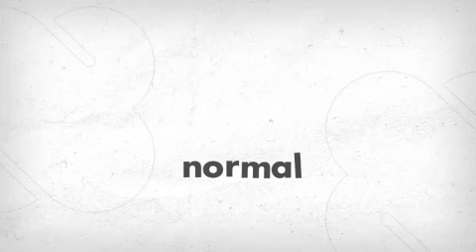7 SECRETS TO REAL ESTATE INVESTING PART 48 SECRET #6 SELLING A HOME CONDO THE ACTUAL STAGING PROCESS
Female 1:  let us continue looking at the actual stitching process.
Female 2:  thank you, another step is cheese in the right furniture. A simple furnishing like a small dining room table one or two easy chair and the bedrooms and at accents or possibly a queen size bed in the master bedroom. These are for vacant homes that contain very little furniture. Some people abdicate staging the property with a complete home full of furniture. That's often necessary for large homes are homes where you are trying to get top dollar. However in regards to staging you should be able to get away with minimal furniture with that said you do need to include some furniture for higher and homes you can rent furniture for your selling or look for staging companies. We have included in appendix at the end of this book with staging tips refer to that section review it carefully. See if you can do them all, you should also pay attention to flooring clean all of your carpets and floor tiles replace out dated or warren floor coverings replace old linoleum and carpets with the laminate wood floor all refinish existing hardwood floors, polish damaged by warren hardwood floors instead of sending Corey finishing them. Remember to include some area rugs, use larger rugs to hide any unattractive areas, your buyer will look at everything but their initial response will be to consider the helms as it is removed eight wallpaper. Some homes condos and town homes have wallpapered if the wallpaper is well handled just leave it otherwise peel and stripped the paper or primed and painted to create textured finish. If your walls contain gutty purple and white wallpaper you're probably better off removing it completely. Pay attention to the kitchen, remember that the kitchen is the heart of any home include a set of attractive dish towels a paper towel holder and some accents on the kitchen counter, don't clattered with smaller appliances, clean you appliances and replace any outdate or ugly appliances with new ones. Clean yourself a really including the ceramic top replace Bernard trays if you have and all other styles, if your home is vacant considering the wine bottle into glasses, if you have a dining room table at some place setting in a candle stick. Your goal is to create a warm felling without going overboard for countertops get the measurements and have ten pages for years cheese granite or man-made stone. If you prefer lemonade have it locally made or use a spray on a party coating over salad or data countertop, don't forget the bathrooms. Just like the kitchen your bathrooms should contain matching towels at issue dispenser and some potpourri. The shower and bathtub you need to be squeaky clean make sure the shower curtain is attractive and pull it back to show off the tub surround are tiles include a floor mat remove that old buzzy toilet seat cover and install a new toilet seat, add a magazine rack to create an intimate look and install a large built in medicine cabinet, replace davit mirrors with the largest framed near impossible as near as make a ruling the pier larger touch up any scratches any your tiled remove mildew and recall of the scenes, of course you also need to decline of the rest of the room. Sure leave your house smelling like a rose involve as many senses as possible when entrain your house. You should make sure it pleasant smell twelfth out of the dollar away soon as anyone enters, make sure it does not and overpowering sent if possible opened all the windows to freshen up the house, avoid harsh cleaners instead use environmentalist friendly cleaners such as vinegar and citrus oil or commercial green products. Also add something else into Clinton air fresheners for the bathrooms and kitchen, face saving sounds purchase a couple of inexpensive CD player and play some JAZZ or similar music in the kitchen and living room and soft classical music in the master bedroom. Leave them playing all the time and if they can property. Finally pain floors and windows wells, paint the floors and any unfinished returns such as a basement blocked or garage. They will show much better and the smell suggested buyers you have cared for your home, add some extra lighting, than if it's just a battery operated lighting basement aloft, you want to show off the place. Once again clean everything removes all the green paint inside of the window well in basement and eye color. The from north to strategically places pain can turn your friends of the buyer acknowledge that you have been painting. They were also know that paint is readily available if they need to do some touch ups after moving appeal to as many of their senses as possible and make your house memorable before they look at home.
Female 1:  thank you.